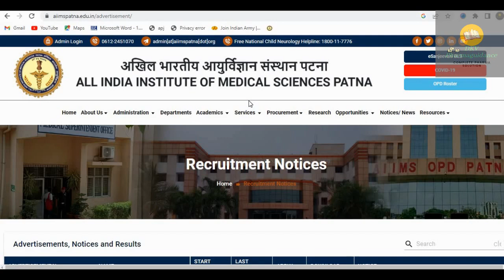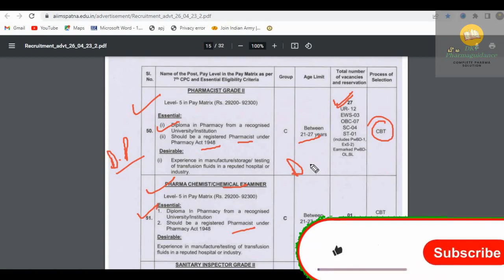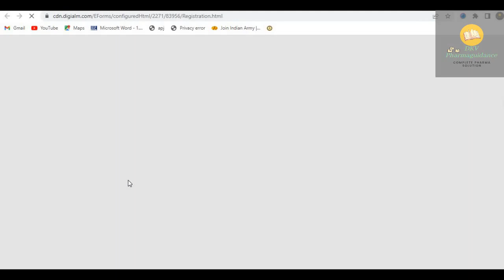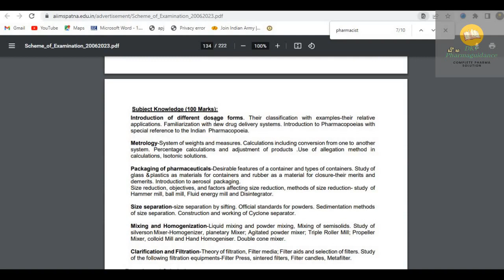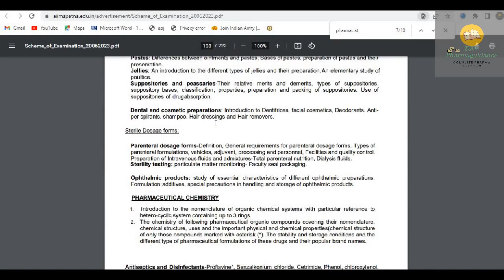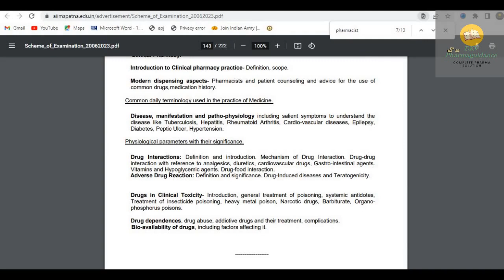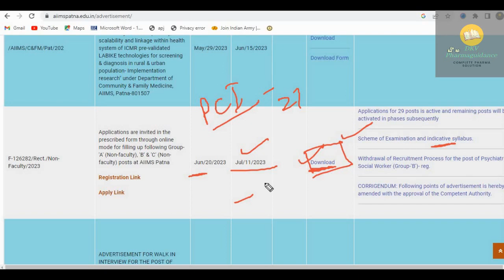AIIMS Patna Pharmacist Recruitment 2023 | online registration start Pharmacist Vacancy 2023